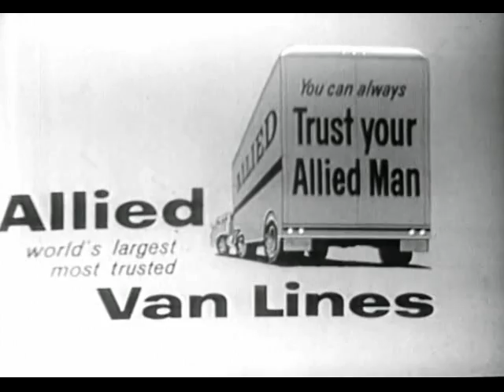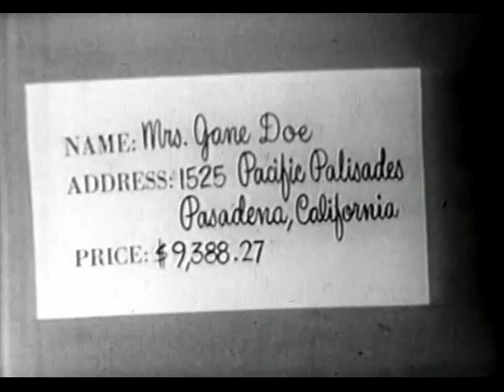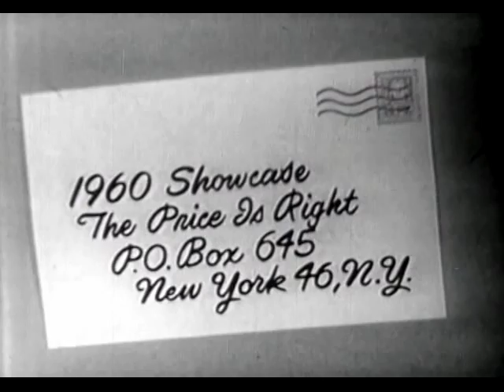(1960) Bill Cullen Price Is Right 1-13-60